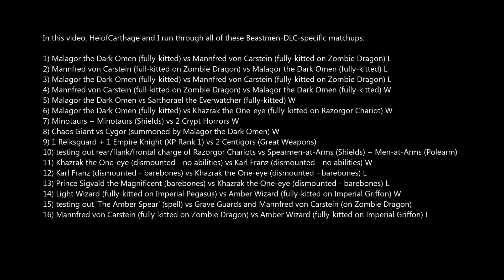playtesting "Call of the Beastmen" DLC with HeirofCarthage and PoM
In this nearly 2 hour video, both HeirofCarthage and I will try out as many scenarios as we can involving units specifically made for the "Call of the Beastmen" DLC for Total War: Warhammer.  Here is a list of the scenarios we check out:

1) Malagor the Dark Omen (fully-kitted) vs Mannfred von Carstein (fully-kitted on Zombie Dragon) L
2) Mannfred von Carstein (full-kitted on Zombie Dragon) vs Malagor the Dark Omen (fully-kitted) L
3) Malagor the Dark Omen (fully-kitted) vs Mannfred von Carstein (fully-kitted on Zombie Dragon) L
4) Mannfred von Carstein (full-kitted on Zombie Dragon) vs Malagor the Dark Omen (fully-kitted) W
5) Malagor the Dark Omen vs Sarthorael the Everwatcher (fully-kitted) W
6) Malagor the Dark Omen (fully-kitted) vs Khazrak the One-eye (fully-kitted on Razorgor Chariot) W
7) Minotaurs + Minotaurs (Shields) vs 2 Crypt Horrors W
8) Chaos Giant vs Cygor (summoned by Malagor the Dark Omen) W
9) 1 Reiksguard + 1 Empire Knight (XP Rank 1) vs 2 Centigors (Great Weapons)
10) testing out rear/flank/frontal charge of Razorgor Chariots vs Spearmen-at-Arms (Shields) + Men-at-Arms (Polearm)
11) Khazrak the One-eye (dismounted - no abilities) vs Karl Franz (dismounted - no abilities) W
12) Karl Franz (dismounted - barebones) vs Khazrak the One-eye (dismounted - barebones) L
13) Prince Sigvald the Magnificent (barebones) vs Khazrak the One-eye (dismounted - barebones) L
14) Light Wizard (fully-kitted on Imperial Pegasus) vs Amber Wizard (fully-kitted on Imperial Griffon) W
15) testing out 'The Amber Spear' (spell) vs Grave Guards and Mannfred von Carstein (on Zombie Dragon)
16) Mannfred von Carstein (fully-kitted on Zombie Dragon) vs Amber Wizard (fully-kitted on Imperial Griffon) L